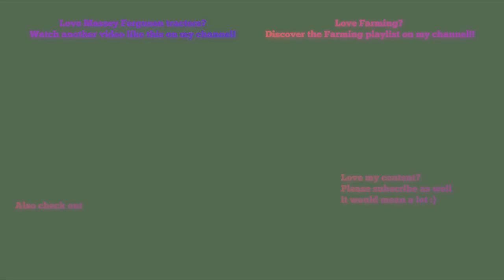Farming in Essex: Breaking up stubble with NEW Massey Ferguson S8740 & Horsch joker [18]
Hello,
Welcome to a lovely bit of Massey Ferguson action but this time (a first for me some) the new S series and what a beast of a tractor this is!
Last Update: 5th November 2018 (Social media)
Comment Rules (Last Update: 12th June 2017):
1. Do not swear or be rude in the comments. Any comments that contain this will be removed by me. Equally if I decide there is an aggressive comment towards me or someone else, that will also be removed.
2. Use correct grammar and try to use correct spelling. I want the comments section to be presentable. If there is deliberate misuse of grammar and spelling I will not reply to the comment, More on this below.
3. Try not reply to everyone with their comments in each video, as I will do that but if you can help someone and I do not get there first than please do.
4. I am up for constructive criticism so if you have any for any video than please do leave it in the comments section and let me know and I will do my best to resolve this.
5 - NEW: NO fake comments, and by this I mean bots spamming me. I have had this in the past and it's not fun getting excited that you have a new viewer when it's actually just a bot. Any comments that contain this will be removed by me & flagged to YouTube for spam.
6 - No previous comments, and by this I mean copied & pasted comments that have been previously posted before and I have replied (If I have not replied at the time of post then fair enough, I will reply on the latest). There is no need for the same one comment, but on two videos to be posted twice. Not only does it waste my time answering it again but it waists yours too!
7 - No links to be posted in my comments due to safety reasons. If you want to show me a channel use that one if its yours or quote the name, not the link! Any comments that contain this will be removed by me.